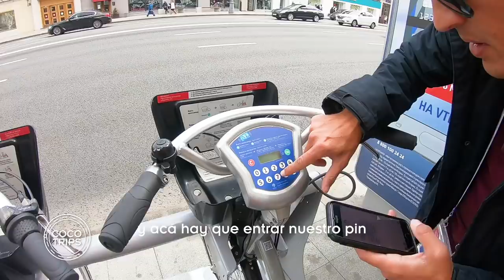Perú es la sensación del MUNDIAL - RUSIA 2018 - Día 1 - VLOG #16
Perú es la sensación del mundial. Mira como fue el primer día del mundial en Moscú.

Coco Trips es un canal donde encontrarás videos con deportes de aventuras en lugares poco conocidos de Perú y el mundo.

Mis videos se editan ya habiendo terminado los viajes. Si quieres seguirme en el día a día, puedes seguirme en Instagram @COCOTRIPSOK. Ahí también subo posteos con datos e historias donde cuenta más de mis viajes.

TODOS mis videos los puedes encontrar también y en mi web cocotrips.pe.

Las líneas de NAZCA

Todos tus comentarios y críticas son bien recibidos. Hago los videos con esfuerzo y la idea es que todos aportemos con información clara para poder visitar mejor cada lugar.